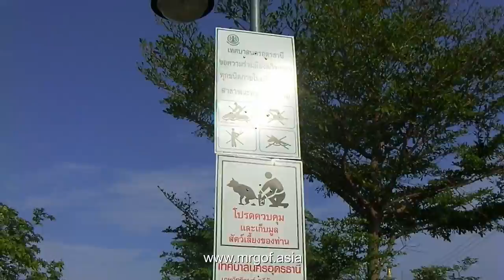Biking around Nong prajak 2013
This is a video filmed 2013 wheb we were biking around Nongprajak, a nice lake in the middle of Udonthani